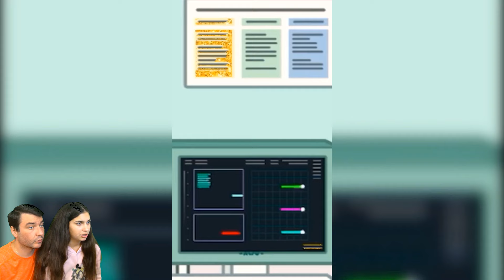Я РОДИЛА МОНСТРА и МУЖ БРОСИЛ МЕНЯ 😥 ТОКА БОКА, Sad Story Toca Boca Life, Avatar World Валеришка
Реакция на видео (Jossi Wossi)

Реакция на видео: The Mermaid Changed Her Tail With a Girl! All Parts! | Sad Love Story | Toca Life Story | Toca Boca. UPDATE! NEW LOCATION AND NEW SECRETS in AVATAR WORLD. Я ПОМЕНЯЛА ХВОСТ НА НОГИ, НО РОДИЛА РУСАЛКУ 🧜‍♀️ ТОКА БОКА, Toca Boca Life, Avatar World Валеришка Смешная андроид игра! Игра как мультик! Валеришка, мама и папа